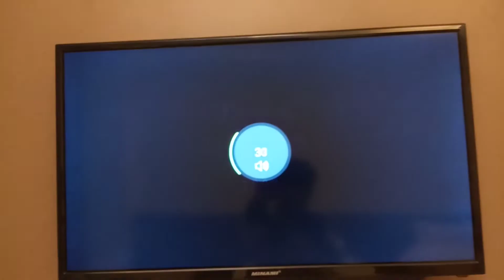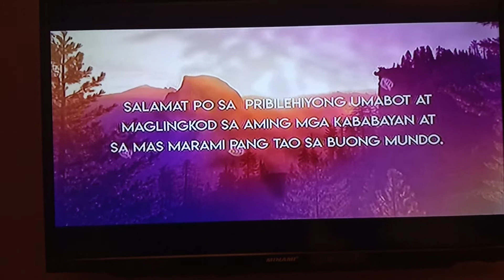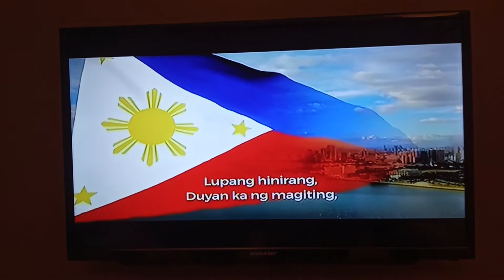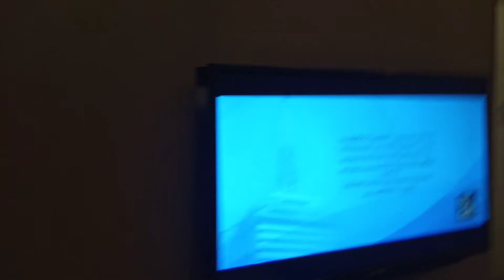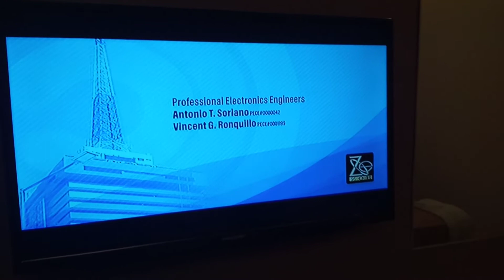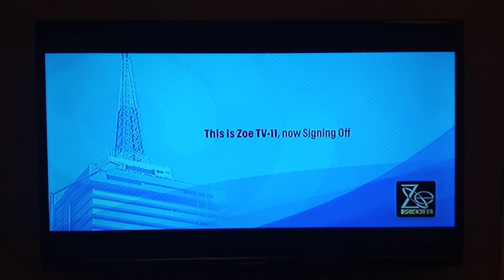A2Z Channel 11 Sign off (September 2022)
Recorded thru Channel 18 of Cablelink in Saleh Hotel